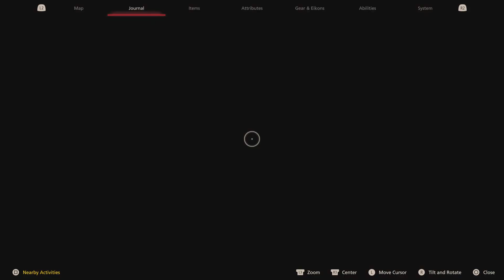FINAL FANTASY XVI - Bandits & Goblins